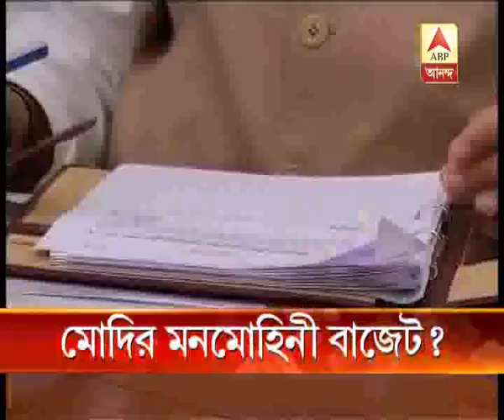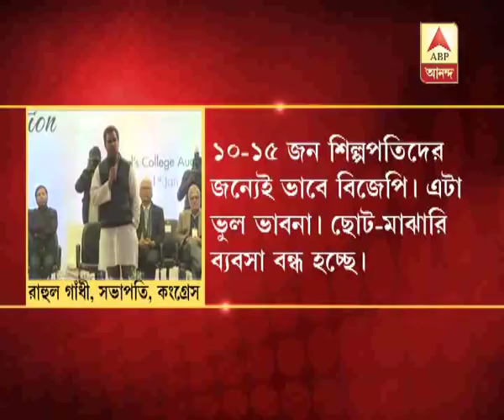Modi Govt to place last full budget on Thursday